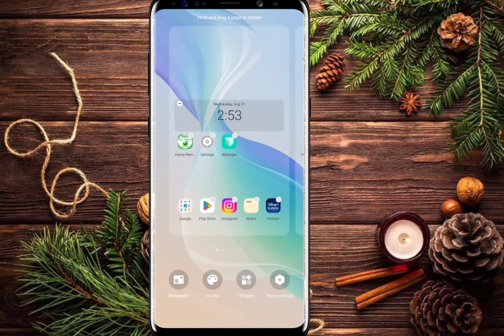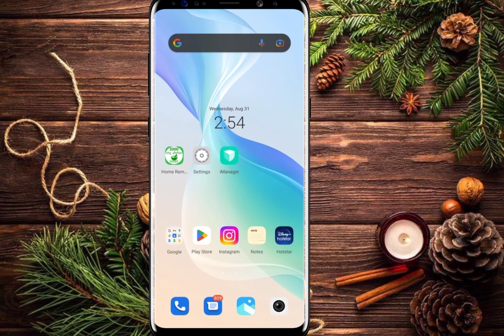होमस्क्रीन से google remove hone per wapas laye ,home screen delete google,